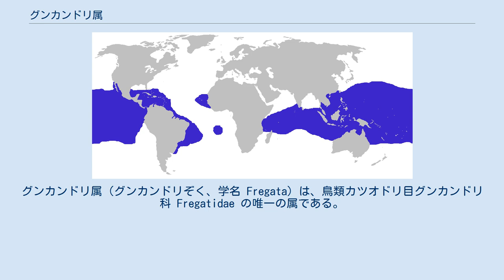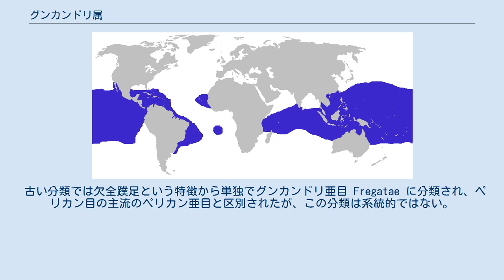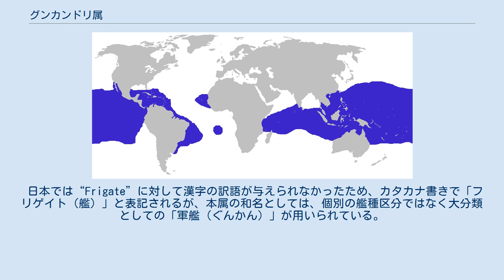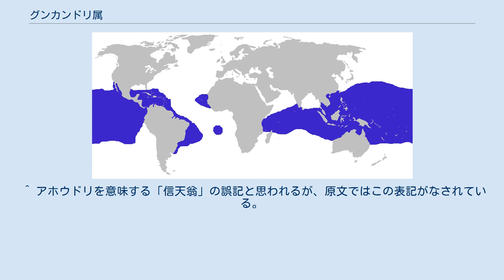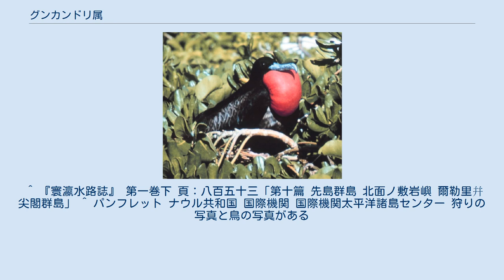グンカンドリ属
グンカンドリ属（グンカンドリぞく、学名 Fregata）は、鳥類カツオドリ目グンカンドリ科 Fregatidae の唯一の属である。
 グンカンドリ属の分布域 世界の熱帯・亜熱帯に広く分布するが、主な分布域は太平洋とインド洋、及びカリブ海で、大西洋での分布域は限られる。
 全身は黒や黒褐色の羽毛で覆われるが、一部が白い羽毛で覆われる種が多い。
尾羽は長く、アルファベットの「V」字状。
翼は大型で角張り、先端が尖る。
嘴は大型で、先端は鉤状。
 蹼（水かき）が不完全で趾（足指）の間に切れ込みがあり、第4趾が前後に可動する欠全蹼足である。
これに対しペリカン目の多くは、4本の趾全てが蹼でつながっている全蹼足、一部（旧コウノトリ目）は水かきが発達していない通常の3前趾足である。
 熱帯の海洋に生息する。
 食性は動物食で、魚類や軟体動物を食べる。
水面付近にいる獲物を飛翔しながら捕食するが、他の海鳥（特にカツオドリ科の鳥）の餌を吐き出すよう強いるために襲う習性でも知られる。
グンカンドリ類は、高度な飛翔能力を持つ一方で羽の撥水性が悪いため、水面に降りず、常に飛翔しながら餌となるものを捕る。
オスは頭を反らし翼を振るわせ、喉を膨らませて嘴を打ち合わせたり鳴き声をあげてメスに求愛する。
主に樹上に巣を作り、1回に1個の卵を産む。
オスが巣材を集め、メスが営巣する。
 グンカンドリ科はウ科+ヘビウ科+カツオドリ科と姉妹群である。
 古い分類では欠全蹼足という特徴から単独でグンカンドリ亜目 Fregatae に分類され、ペリカン目の主流のペリカン亜目と区別されたが、この分類は系統的ではない。
 現在ではカツオドリ目に分類されている。
 5種が属する。
 開発による生息地の破壊、人為的に移入された動物による捕食などにより生息数が減少している種もいる。
 本科の構成種の総称である“グンカンドリ（軍艦鳥）”との和名は英名の意訳で、英名は大型で全身が黒い羽毛で覆われることと、前述のように他の鳥類の獲物を奪う事に由来する。
 英名の“Frigate bird（フリゲイトバード）”の“Frigate（フリゲイト／フリゲート）”とは、軍艦の艦種区分の一つで、この語が指すものは時代やそれを区分する国によって異なるが、元来は帆船時代に戦列艦（戦艦）よりも小型・高速・軽武装の艦を指した。
 日本では“Frigate”に対して漢字の訳語が与えられなかったため、カタカナ書きで「フリゲイト（艦）」と表記されるが、本属の和名としては、個別の艦種区分ではなく大分類としての「軍艦（ぐんかん）」が用いられている。
 なお、和名として英名を直訳した「フリゲイト鳥」と呼称・表記されることは、現在では通常はないが、英語の文献その他を直訳した例として「フリゲイト鳥」と表記されている例がある。
また、日本の海軍省が1883年より刊行した『寰瀛水路誌』（かんえいすいろし）には 群島皆鳥糞のために白色となれり。
その鳥類は天信翁「フリゲイト」鳥、及び数種の「テルン」洋鳥の名等にしてその鳴き声は殆ど人をして聾せしむ。
 （『寰瀛水路誌』「大日本沿海北西部 第一巻下」より） の記述があり、和名が“グンカンドリ”と確定する以前にはこの呼称が公式にも用いられていたことがわかる。
 ナウル共和国ではグンカンドリ狩りがおこなわれる。
伝統的な娯楽であり、ナウルの男性は、この鳥を生きたまま捉える。
その方法は紐の先に重りをつけた仕掛けをつけ、放りあげて鳥を絡ませて捉える。
一定の期間飼育してまた放たれる。
女性は狩場の近くに立ち入ることも許されない。
たくさん捉えて飼育する男性は尊敬される。
 ^ Hackett, SJ.; et al. (2008), “A Phylogenomic Study of Birds Reveals Their Evolutionary History”, Science 320: 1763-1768 ^ 語尾に「艦」を付加して「フリゲイト艦」と呼ばれることもあるが、「フリゲイト」のみで一つの艦種を表すので、正式な訳語としては「艦」は付けなくてもよい。
 ^ アホウドリを意味する「信天翁」の誤記と思われるが、原文ではこの表記がなされている。
 ^ 『寰瀛水路誌』 第一巻下 頁：八百五十三「第十篇 先島群島 北面ノ敷岩嶼 爾勒里幷尖閣群島」 ^ パンフレット ナウル共和国 国際機関 国際機関太平洋諸島センター 狩りの写真と鳥の写真がある